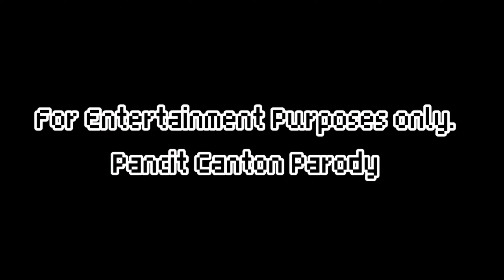pancit Canton Parody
pansit cantoon parody